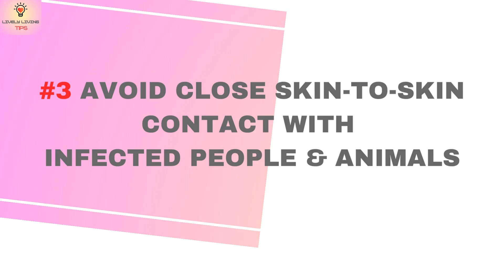Prevent MPOX Permanently By Following These 5 Tips 🛡️| Essential Steps to Stay Protected! 🦠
🩺 Are you concerned about the risk of Mpox (formerly known as Monkeypox) and eager to take proactive steps to protect yourself? You’re not alone! In this video, we’re sharing the best strategies to prevent mpox (monkeypox) permanently and protect yourself and your loved ones from the virus. Learn how to minimize your risk with simple habits, personal care tips, and the latest on vaccine options. Your health and safety matter, so take these steps to stay mpox-free!

Here’s what you’ll learn:

⭕️ Personal Hygiene Practices 🧼: Key habits like handwashing and sanitizing that can make a big difference in virus prevention.
⭕️ Avoiding High-Risk Situations 🚫: Tips for recognizing and avoiding places or situations where mpox is more likely to spread.
⭕️ Safe Contact Practices 👥: How to minimize skin-to-skin contact that could transmit the virus.
⭕️ Vaccine Information 💉: Understanding mpox vaccines, who should consider them, and how they provide long-term protection.
⭕️ Recognizing Early Symptoms 🔍: Identifying early signs to seek care quickly and avoid potential spread.

Equip yourself with these practical tips to lower your risk of mpox! Stay informed, stay safe, and let’s work together to prevent mpox! 🛡️

Join us as we take proactive steps towards preventing Mpox and ensuring a healthier, safer life. Your health is in your hands, and we’re here to guide you every step of the way! 🌟
In this video, we're breaking new ground by utilizing state-of-the-art artificial intelligence technology for the narration.

References:

1. Lozano, J. M., & Muller, S. (2023). Monkeypox: potential vaccine development strategies. Trends in pharmacological sciences, 44(1), 15–19.
2. Zhu, J., & Abaci, H. E. (2023). Human skin-on-a-chip for mpox pathogenesis studies and preclinical drug evaluation. Trends in pharmacological sciences, 44(12), 865–868.
3. Amer, F. et al. (2023) ‘MPOX: Risks and approaches to prevention’, Journal of Infection and Public Health, 16(6), pp. 901–910. doi:10.1016/j.jiph.2023.04.001.
4. Kuehn, R. et al. (2024) ‘Infection prevention and control measures to reduce the transmission of mpox: A systematic review’, PLOS Global Public Health, 4(1). doi:10.1371/journal.pgph.0002731.
5. Grosenbach, D. W., Russo, A. T., Blum, E. D., & Hruby, D. E. (2023). Emerging pharmacological strategies for treating and preventing mpox. Expert Review of Clinical Pharmacology, 16(9), 843–854.
6. Malik S, Ahmad T, Ahsan O, Muhammad K, Waheed Y. Recent Developments in Mpox Prevention and Treatment Options. Vaccines. 2023; 11(3):500.
7. Merad, Y. et al. (2022) ‘Outcomes of post-exposure vaccination by modified vaccinia Ankara to prevent mpox (formerly Monkeypox): A retrospective observational study in Lyon, France, June to August 2022’, Eurosurveillance, 27(50). doi:10.2807/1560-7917.es.2022.27.50.2200882.

Other questions discussed and video tags:

Mpox prevention tips
How to prevent Mpox
Mpox safety tips
Monkeypox prevention
Mpox symptoms and prevention
Avoiding Mpox
Monkeypox vaccine info
Protect against Mpox
Monkeypox vs Mpox
Reduce risk of Mpox
Mpox health tips
Preventing infectious diseases
Mpox awareness
Viral disease prevention
Mpox safety guide
Health tips for Mpox prevention
Mpox facts and tips
Stop Mpox spread
Protect yourself from Mpox
Symptoms of Mpox